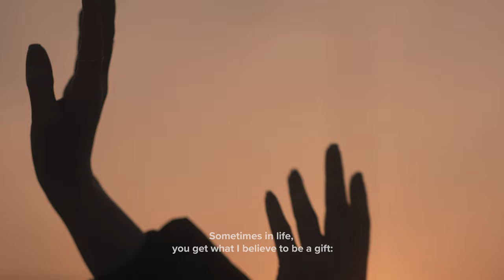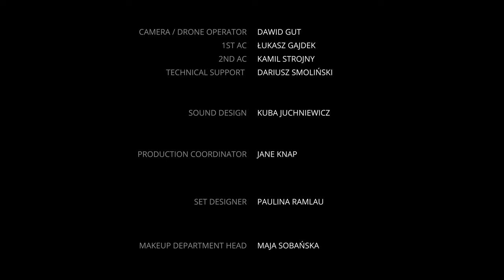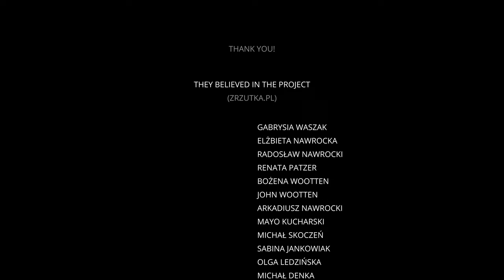Women Lockdown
Women Lockdown to projekt społeczno-filmowy, który poprzez historie pięciu Kobiet opowiada
o tym, jak ważne jest podążanie za swoimi marzeniami, jak wygląda droga zmiany i proces zbudowania siebie poprzez realizowanie swoich pasji.

Agata Nawrocka szukając zachwytu w Ludziach rozmawia z Agatą Wittchen-Barełkowską, Anną Orską, Joanną Rubin, Natalią Stefaniak i Anną Marią Szymkowiak.

Wywiady z Bohaterkami dostępne na kanale Women Lockdown YouTube już niedługo!

Przyjaciele Women Lockdown:
SOLAR, Smoliński.tv, CK Zamek, Estrada Poznańska, Poznanianki, Miasto Poznań, STA Studio, Pora Dnia, Saskia, JMP Flowers, WB Law, CCS Druk.

Premiera filmu odbyła się w ramach Poznańskiego Tygodnia Kobiet.

Specjalne podziękowania dla Eweliny Banaszek i Michała Denki.

Projekt powstał również dzięki wsparciu społeczności Zrzutka.pl
Dziękujemy!

Wystąpili:
Monika Chudziak, Michalina Brzuska, Olga Grabowska, Marika Liana, Michalina Skotarczak,
Mikołaj Chilimończyk, Martyna Nowak, Kinga Piasecka, Daria Piechocka, Julia Rutkowska, Nolan Szarzyński.

Reżyseria: Agata Nawrocka
Produkcja: nawROCKa
Koprodukcja: Dariusz Smoliński
Autor Zdjęć: Dawid Gut
1 AC: Łukasz Gajdek
2 AC: Kamil Strojny
Asystentka Produkcji, www: Jane Knap
MuA: Maja Sobańska
Scenografia: Paulina Ramlau
Sound Design: Jakub Juchniewicz
Edycja, VFX: Agata Nawrocka
Kolorkorekcja: Oskar Pospolitak PSFC
Fotosy: Szymon Kawecki
KV: Kasia Smoczyńska, Igor Strosin
Ubezpieczenie Planu: Makonline
Opieka Prawna: WB Law Wilczyńska Bruderek
PJM: Marta Jaroń
Audiodeskrypcja: Fundacja Mili Ludzie Marcin Halicki
Tekst: Przemysław Zdrok
Rejestracja do audiodeskrypcji: Studio Montażownia
Czytał: Andrzej Leszczyński
Lokacje: Łukasz Chrzuszcz, STA Studio, Julia Rutkowska, Aga Janowska, Adam Kutzner

Z miłości do obrazu
nawROCKa